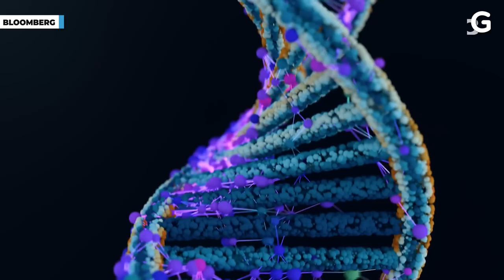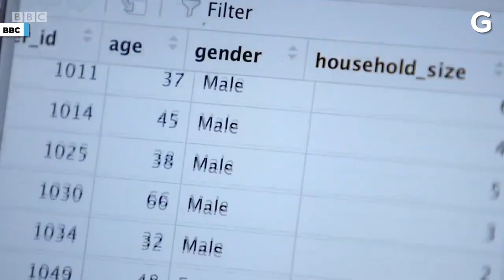Hanna Fry tells us what’s inside a Digital City | Techmodo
Terrorism, serial killers, Covid-19, badgers, and computer code. What do these all have in common? Techmodo host Kevin Hurler spoke with mathematician Hannah Fry about what's inside a digital city. Fry is a Professor in the Mathematics of Cities at the UCL Centre for Advanced Spatial Analysis.

You can learn more from Hannah Fry on The Future With Hannah Fry, which airs Wednesdays at 8:30PM on Bloomberg TV.